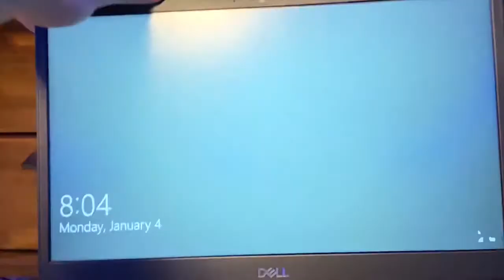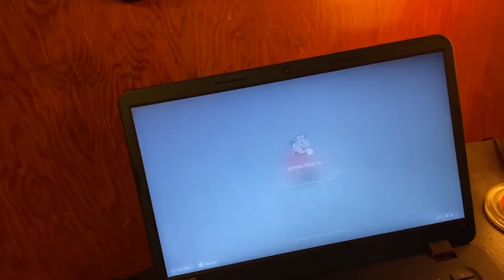SHS Student Vlogs Day 7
Follow the video broadcast students of Salem High School through a day in their lives as they navigate these crazy times and try and balance being a normal junior and senior with everything going on in the world.